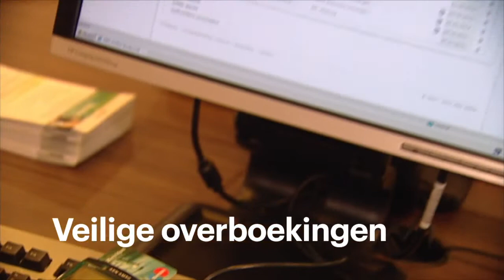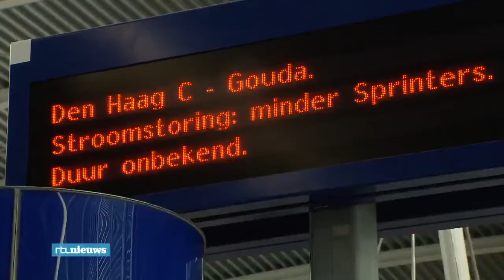RTL NIEUWS - Overbelasting stroomsector brengt digitale positie NL in gevaar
Op 17 april heeft de Dutch Data Center Association (DDA) een brief gestuurd naar minister Wiebes van Economische Zaken en Klimaat, met daarin een oproep tot actie met betrekking tot de stroominfrastructuur en -capaciteit van de toekomst.

Op 29 april vond een grote stroomstoring plaats op Schiphol, wat deze zorg bevestigt. Stijn Grove, directeur van de DDA, licht de situatie toe.